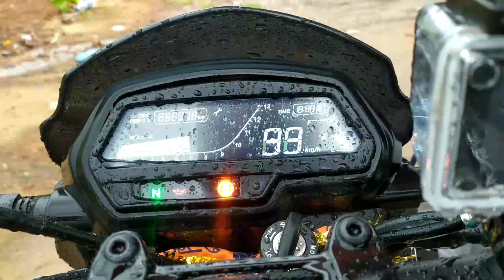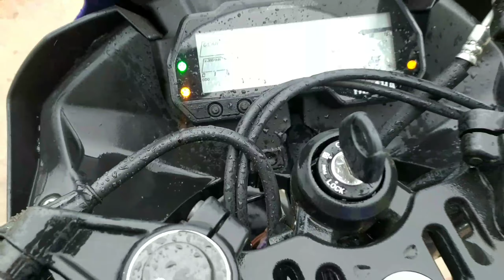A short weekend ride || completely wet😭 || VIZAG RIDER MACCHA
in this video me and my frnds went to one of the best places in vizag ...and while going there was heavy rain and we were completely drenched . remaining you can see in the video